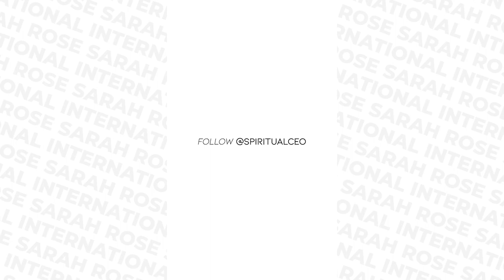EP 30 - When Sabotage + Procrastination Keeps Your From Being Seen!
In this episode, I discuss the self-doubt, imposter syndrome, fear, and sabotage that sets in as you step more fully onto the path of divine service and allow yourself to be seen.

Namaste!